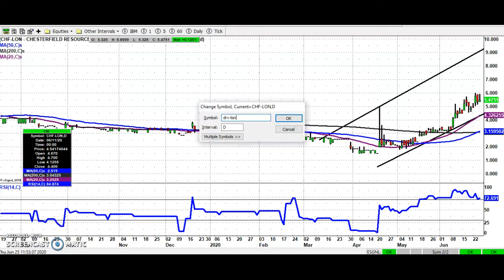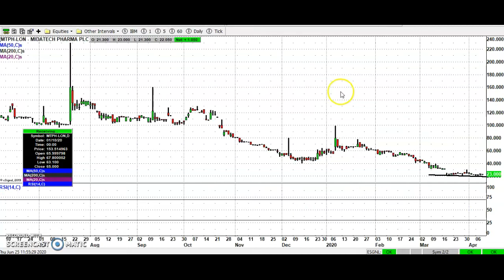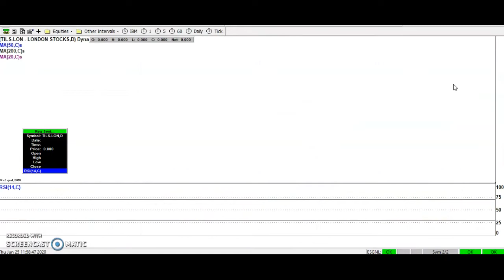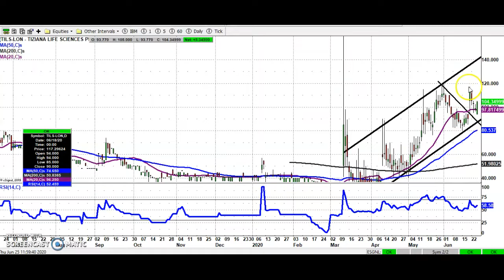Share Talk Bulletin Board Heroes, Thursday 25th June 2020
Zak Mir highlights some of the most followed stocks on the small-cap London market and gives an overview of the fundamentals in this video charting update.

AfriTin Mining (ATM)
Chesterfield Resources (CHF)
Driver Group (DRV)
IDE Group Holdings (IDE)
IronRidge Resources (IRR)
Midatech Pharma (MTPH)
Pembridge Resources (PERE)
Premier Foods (PFD)
Touchstone Exploration Inc (TXP)
Tiziana Life Sciences (TILS)

Zakmir.com is a purely journalistic website – Zak Mir is a member of the National Union of Journalists. There is no intention here of providing financial advice. It is recommended you seek an independent professional opinion before deciding whether or not to take any action with regard to anything written here.